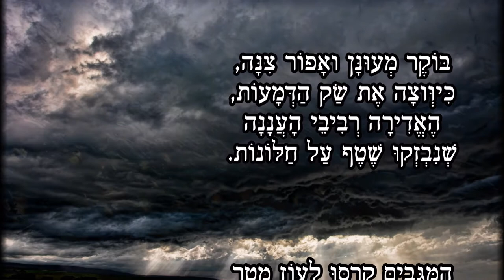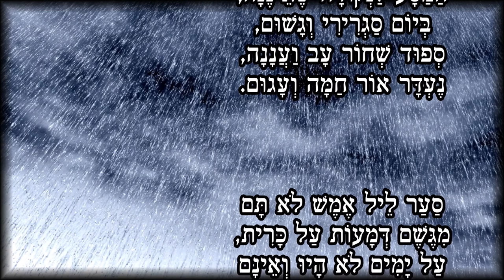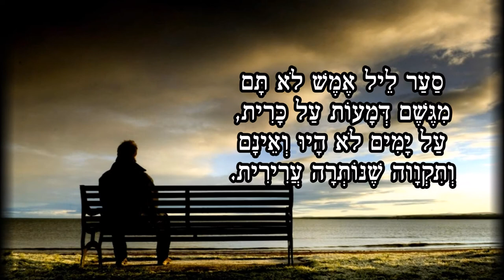נְהִי בַּגֶּשֶׁם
01/01/2018

בּוֹקֶר מְעוּנָּן ואָפוֹר צִנָּה,
כִּיוְּוצָה אֶת שַׂק הַדְּמָעוֹת,
הֶאֱדִירָה רְבִיבֵי הָעֲנָנָה
שְׁנִבְזְקוּ שֶׁטֶף עַל חַלּוֹנוֹת.

הַמַּגְּבִים קָרְסוּ לְעוֹז מָטָר
וְרִיסֵי עֵינֵי בַּדֶּמָע דּוּכְּאוּ.
אֶל מוּל שְׁלוּלִיוֹת הַצַּעַר,
מִשְׁקְפַי כְּנַחַל נִשְׁטְפוּ.

הַמַּסָּע לַנְּקוּדָּה שֶׁאֵינֶנָּהּ,
בְּיוֹם סַגְרִירִי וְגָשׁוּם,
סְפוּד שְׁחוֹר עָב וַעֲנָנָה,
נֶעְדָּר אוֹר חַמָּה וְעָגוּם.

סַעַר לֵיל אֶמֶשׁ לֹא תָּם
מִגֶּשֶׁם דְּמָעוֹת עַל כָּרִית,
עַל יָמִים לֹא הָיוּ וְאֵינָם
וְתִקְוָוה שֶׁנּוֹתְרָה עֲרִירִית.

חנן לשנובולסקי